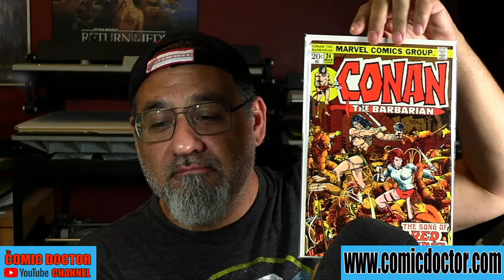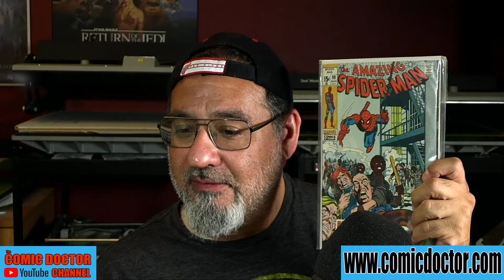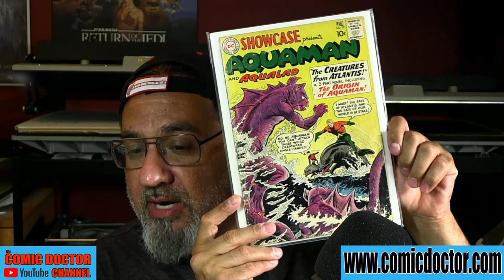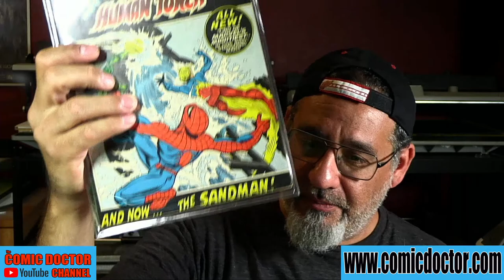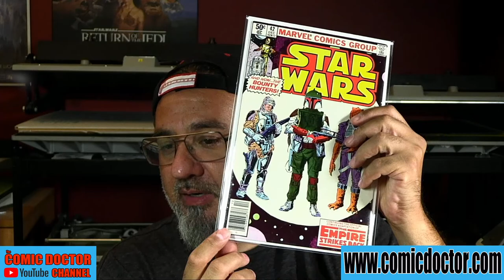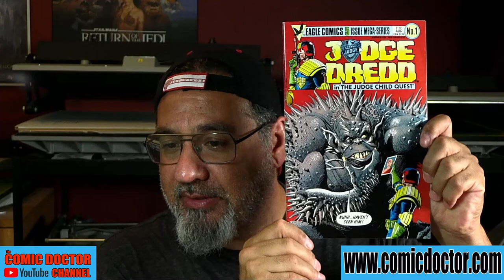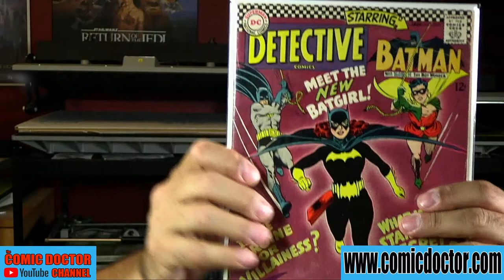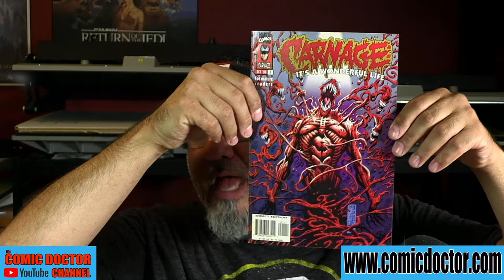COMIC BOOK SHOW & TELL! What's in the Short Box!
Take a look at some of the COMIC DOCTOR'S very own comic collection!

CONTEST INFO!!

*** ONCE WE REACH 1000 SUBSCRIBERS, A DRAW  WILL BE HELD FOR (5) FIVE $100 COMIC DOCTOR GIFT CERTIFICATES + A GRADED MOON KNIGHT # 1 & SHE-HULK # 1!  GOOD LUCK!